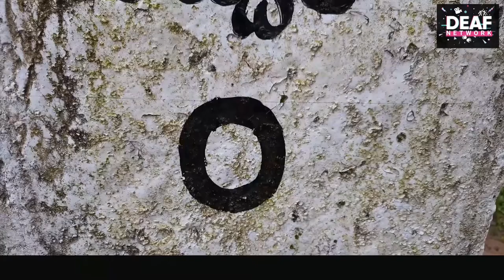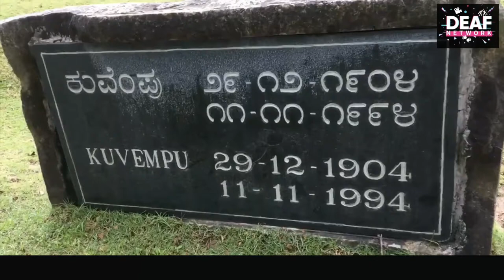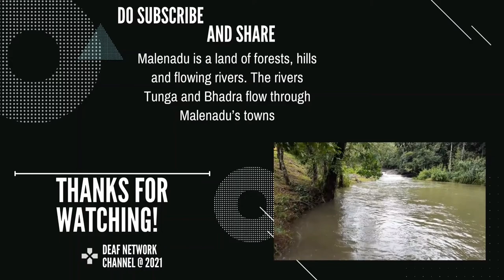"Trip to Malenadu" Episode - 6 (Deaf Adventure)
Group of 4 friends from Bangalore decided to take weekend getaway for Monsoon as the nature beckons them to visit their friend's home and he guided them to witnesses the beauty of "Malenadu", their cultures and geographical features of Malenadu